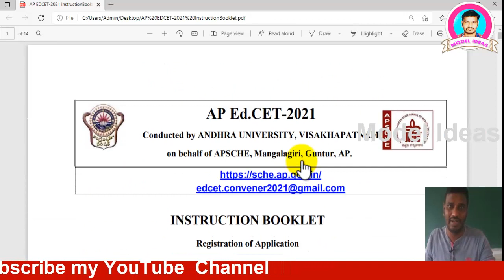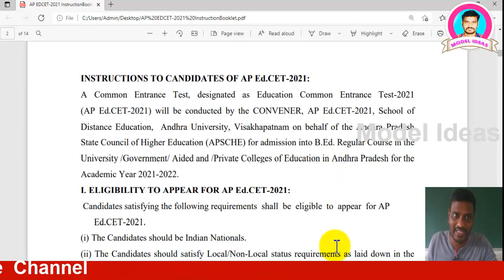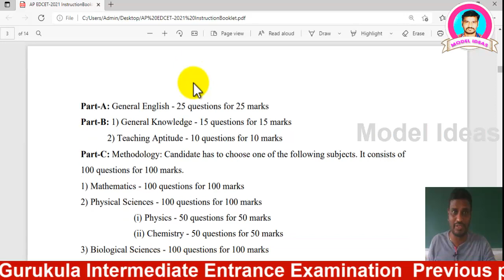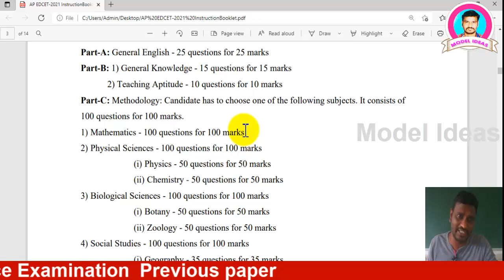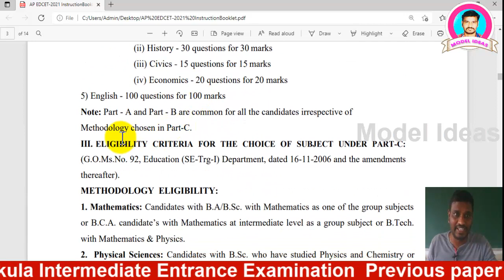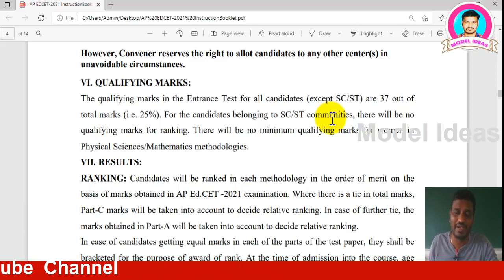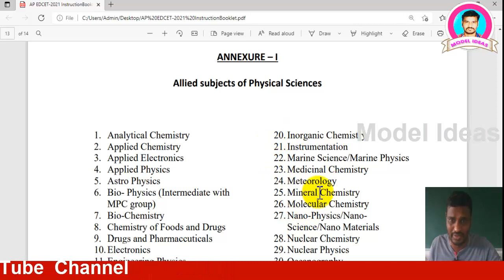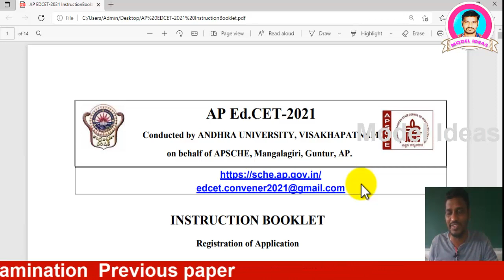AP Edcet Notification-2021, |B.Ed Notification|B.Ed Syllabus|Model Ideas Rajendhar Bondla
Hi Friends...

1) Promotion of Your Business
2) Promotion of Your APPS
3) Promotion of Your Institutes
4) Promotion of Your Websites/YouTube Channels